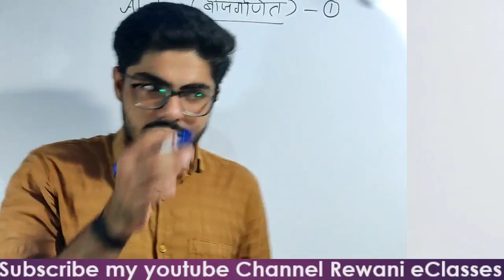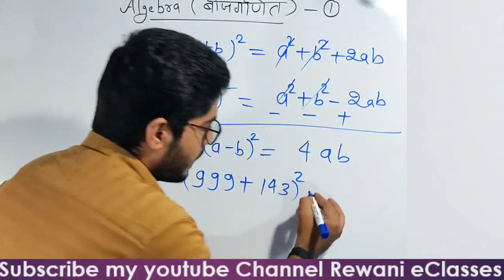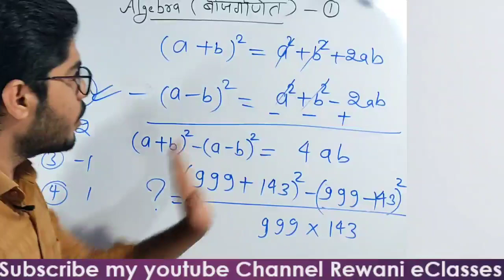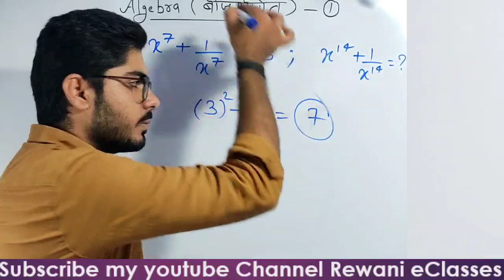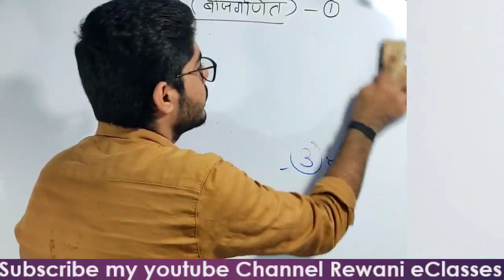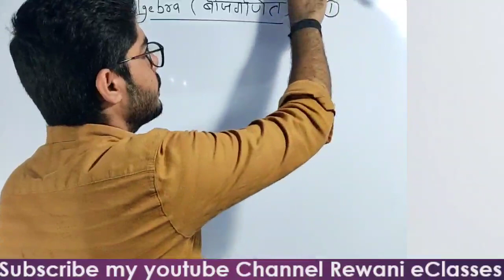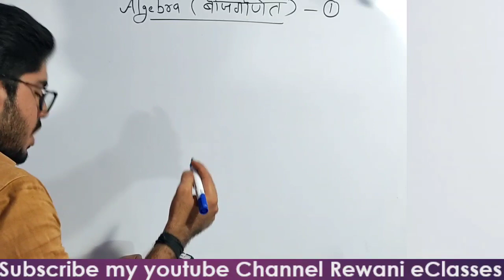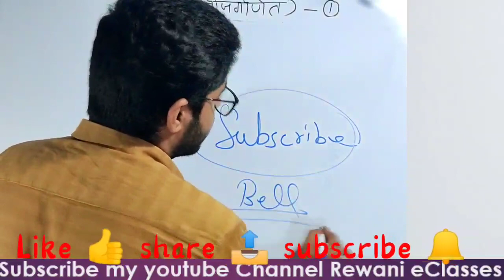Algebra - 1|how to solve algebra questions | by jitesh rewani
Maths for All ssc exams
basic to advance
by jitesh rewani sir

In this video we'll discuss about some great approaches of ALGEBRA for all competitive exams.